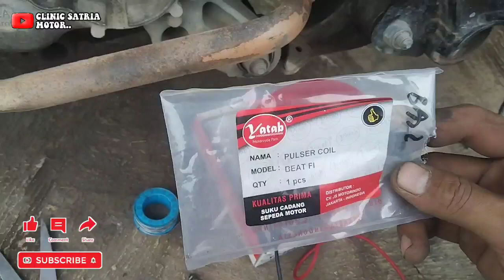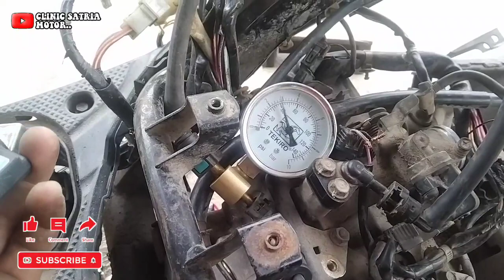Beat fi 2013 mogok hilang pengapian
Asalamualaikum selamat datang di Chanel klinik satria motor pada kesempatan hari ini saya akan memberikan tutoria cara mengatasi  beat fi mogok hilang